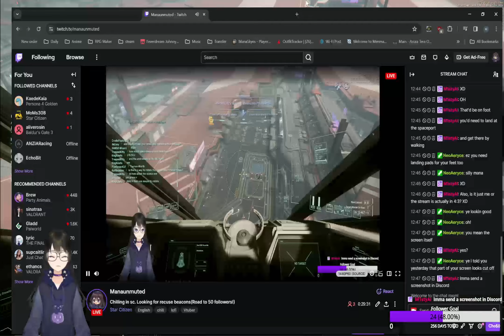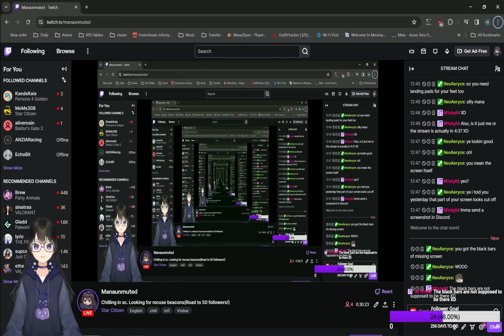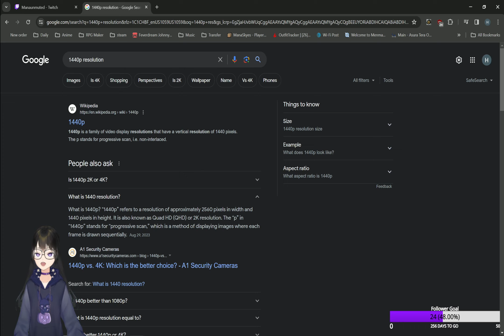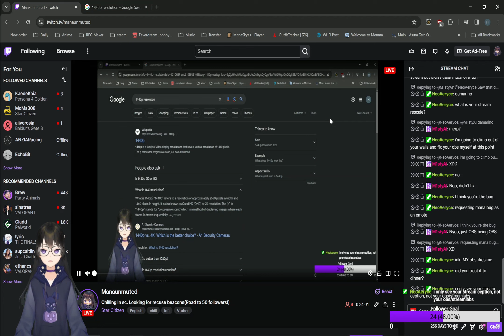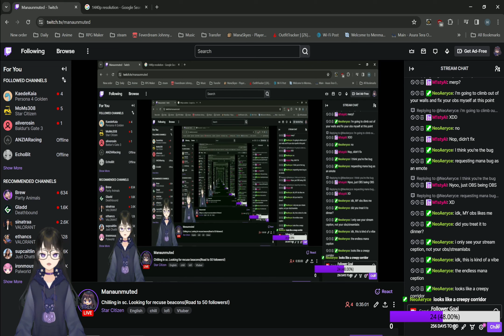Scuff in SC Part 1....(Road to 50 followers!)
A totally not scuffed session.